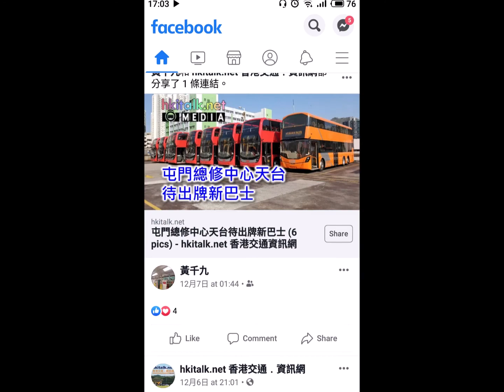九巴紅巴280